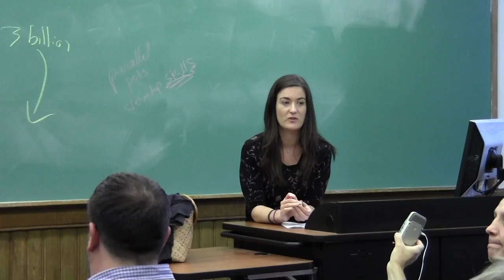SAGE Conference 2012: Envisioning the Transition to a Solidarity Economy Part 5